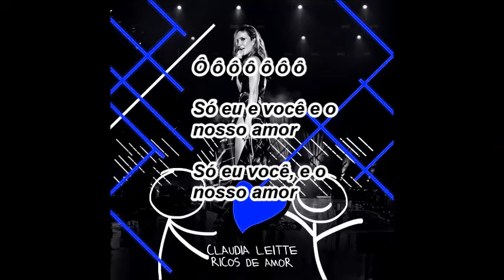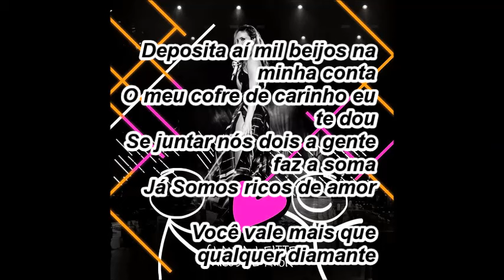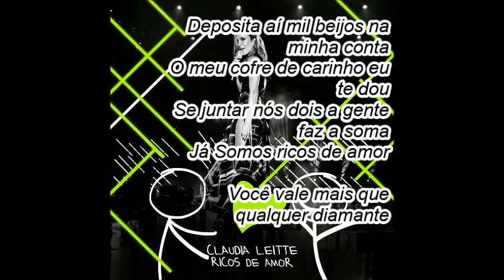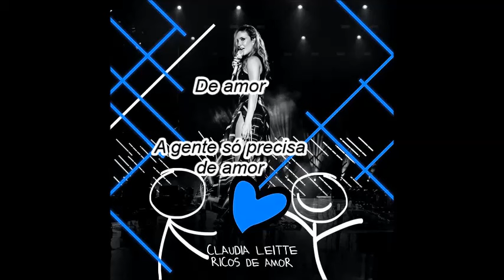Cláudia Leitte - Ricos De Amor [Letra]